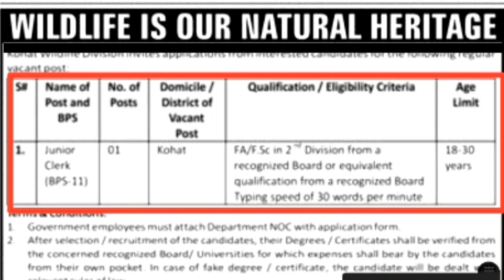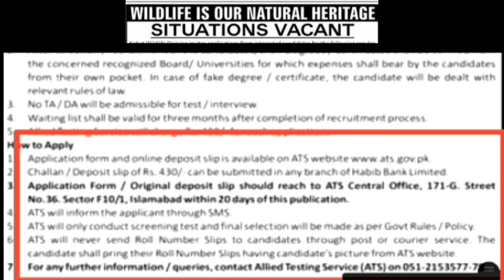wildlife division kohat jobs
Assalamualikum

wildlife department jobs 2021
wild life division jobs
latest jobs in kpk
new jobs wildlife in kpk
kohat jobs wildlife

Abdul wali khan university mardan new admission | BS, MA, M.sc, MS, Mphil, Phd admission in awkum